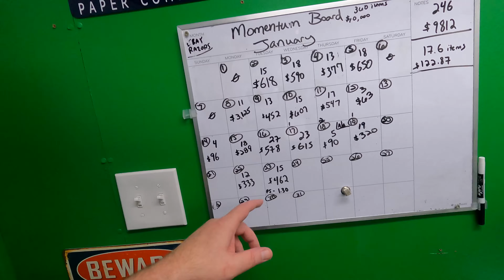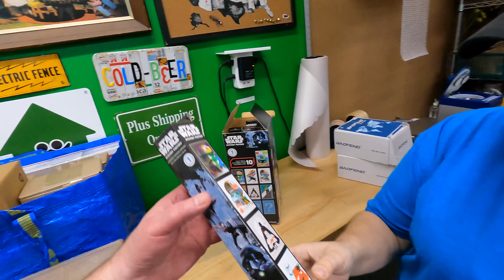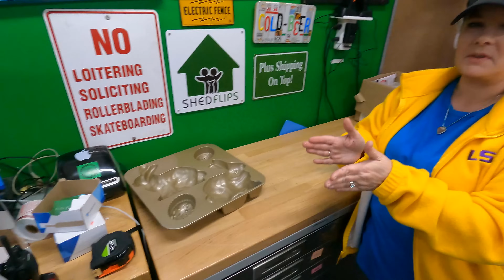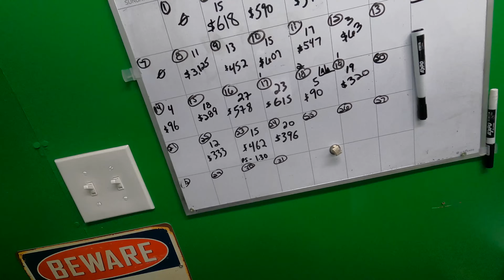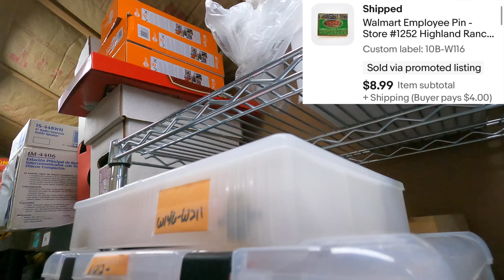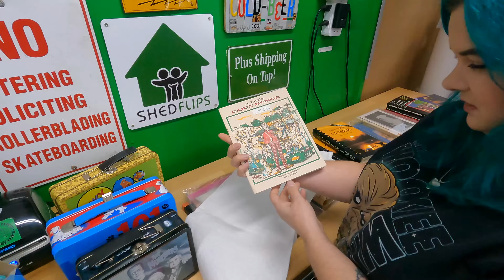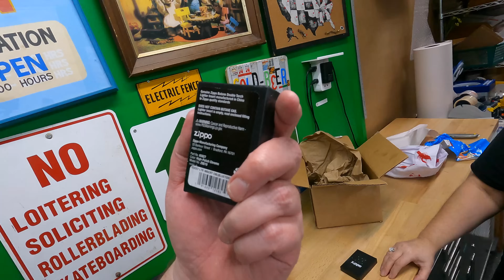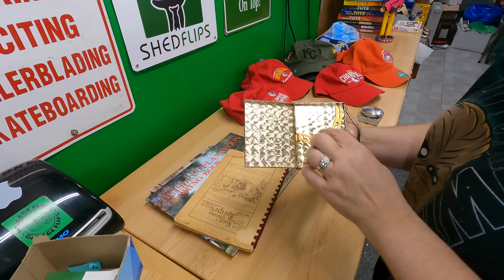We weren't buying more EBAY inventory, but then SHE called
Our eBay Store:
American Bubble Boy - best deal online for Bubble Wrap and Tape:
Code is shedflips
Reseller Watercooler Facebook Group:
Our Ebay Shed Playlist - the origin

10 Gallon Clear Bags

32 Gallon Clear Bags

3 Inch Tape Dispenser we use:

Pull down shade we use for backdrop for larger items:

LED Shop Lights:

Canon EOS M50 (product photography cam):

Ultrasonic jewelry cleaner (used for razors):